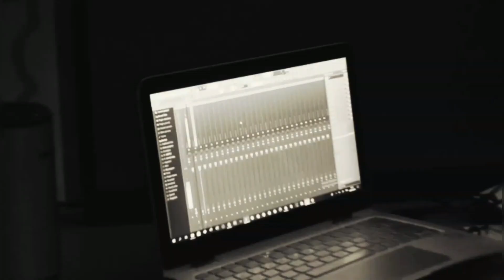L'Évolution Musicale de Lil Jay Bingerack : De ses Débuts à Aujourd'hui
Découvrez l'histoire inspirante de Lil Jay Bingerack, l'artiste de rap talentueux dont l'ascension incroyable l'a propulsé de Bingerville, une petite ville, à la scène internationale. Suivez son parcours, depuis ses débuts modestes jusqu'à sa montée en puissance dans l'industrie musicale. Cette vidéo vous plongera dans sa vie, ses défis, ses réussites et les moments marquants qui ont façonné sa carrière. Préparez-vous à être inspiré par le voyage extraordinaire de Lil Jay Bingerack vers le succès mondial.

Restez connectés et vibrez au rythme du rap ivoirien !

______________CHAPITRES____________________

00:00 INTRODUCTION
00:47 PARTIE 1
02:00 PARTIE 2